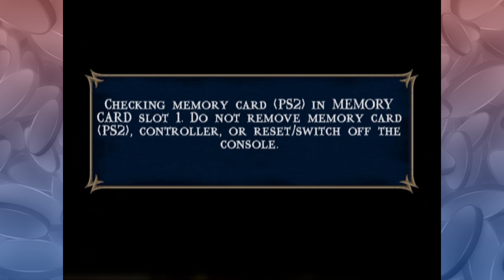New Loot Lads character just dropped - Mortal Kombat: Shaolin Monks 14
Chris for some reason just doesn't listen at all, but he's adamant about defending the one thing Devon holds dear.